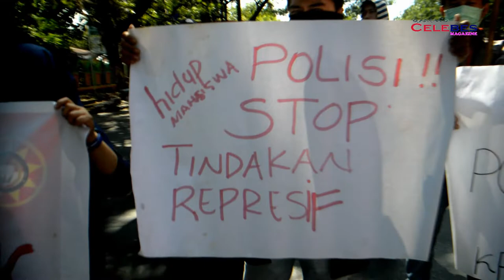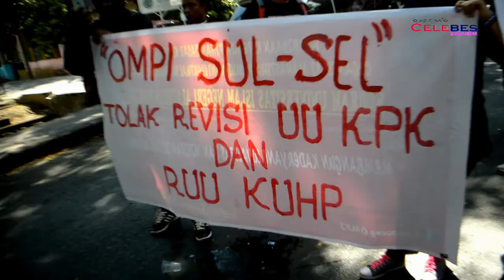Demo Mahasiswa, Minta Bubarkan BPJS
Demo Mahasiswa, Minta Bubarkan BPJS . 25/9/2019